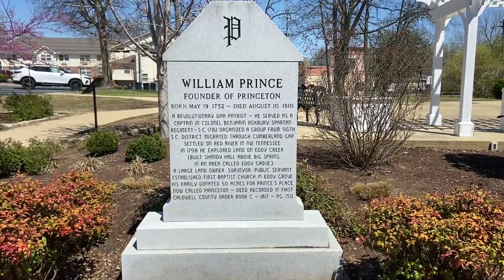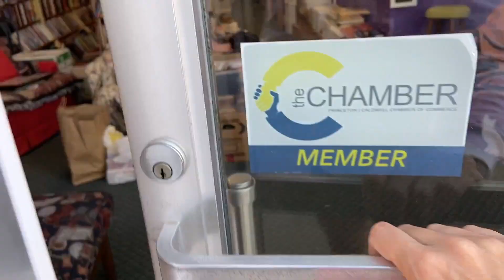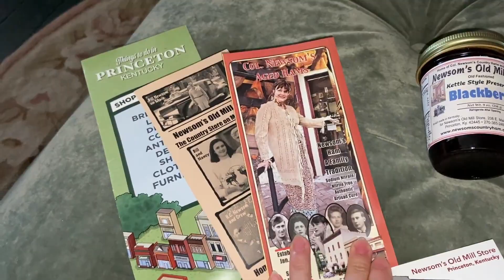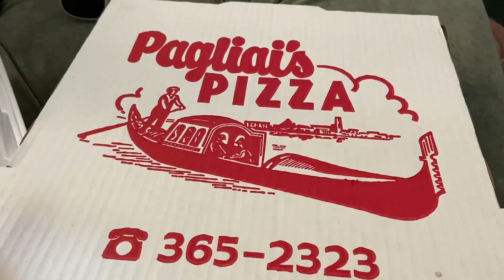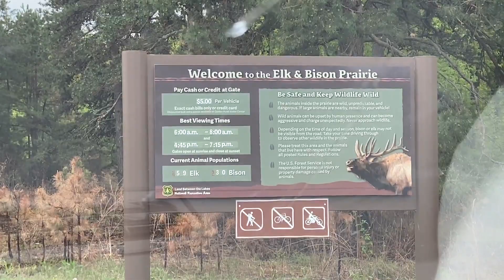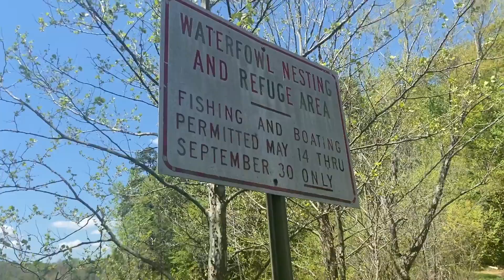KENTUCKY: Second Stop on my Travel Adventure with Booboo | Princeton + Land Between the Lakes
Hey friends! The second stop on my airbnb-hopping, road-trip travel adventure with Booboo was Kentucky! I stayed in a super small town called Princeton for the month of April. I also got to explore + hike in the beautiful + well-known Land Between the Lakes. I hope you enjoy this collection!
Song sung in the beginning credit:
Kentucky Rain - Elvis